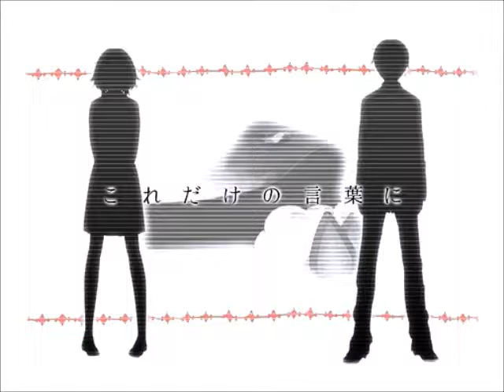【Shizuka Hyuga】『Coward Montblanc』【UTAUカバー】 + Voicebank Download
I finally finished her!